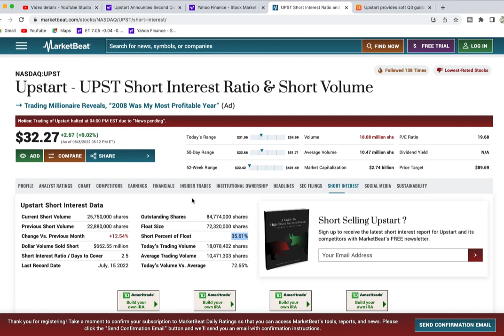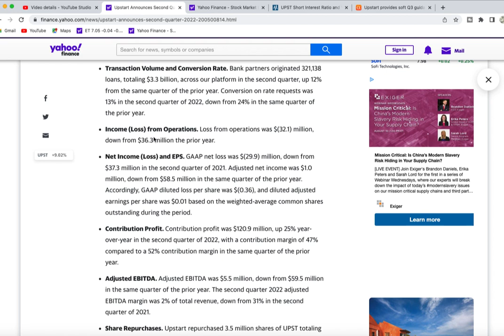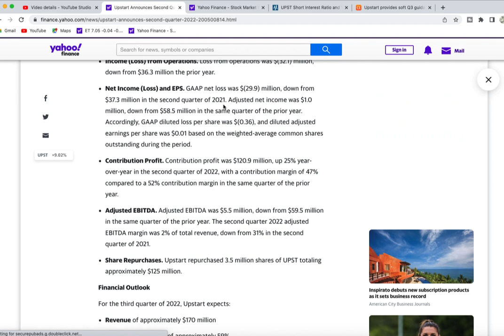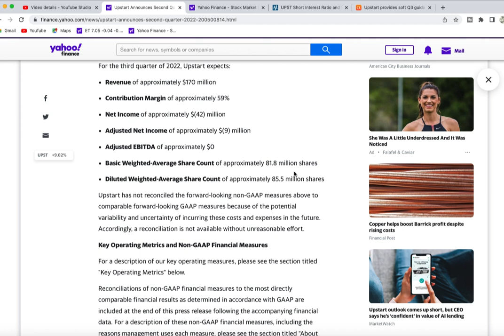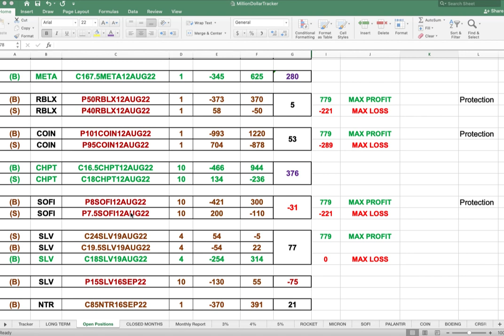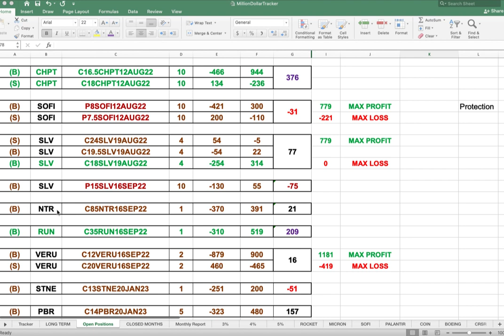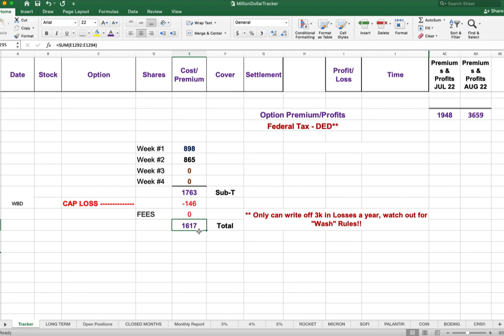Upstart Stock Analysis | UPST Stock News Today - $UPST Stock Q2 EARNINGS Review & Should I BUY Now?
Upstart Stock News Today, UPST Stock Analysis Covering Earnings & Stock Analysis Review. ($UPST Stock Forecast - Short Interest)

We provided our Upstart Stock Analysis Review of the $UPST Stock crash this past week and tools such as Unusual Activities in the Options market and Upstart Stock Short interest updates. So you can make a determination of what side of the UPST Stock trade to be on.

Millionaire Journey EP#501 (Upstart Stock $UPST)